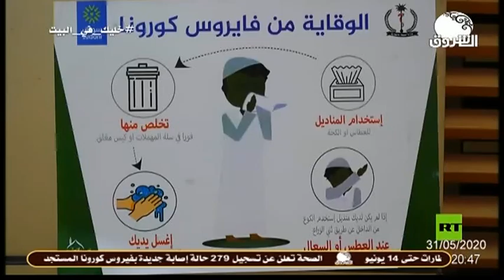ON THE RUN 31 MAY 2020